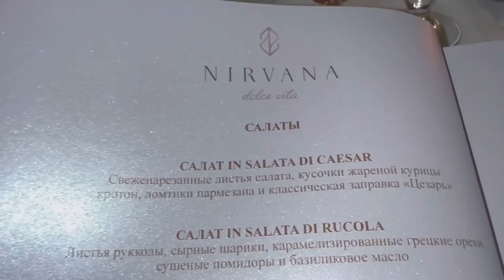“#35 ГРЕБУ КАК УМЕЮ. РАССВЕТ, БАЙДАРКИ И ПЛЯЖ КЛЕОПАТРЫ. БЕСПЛАТНЫЙ ИТАЛЬЯНСКИЙ РЕСТОРАН, DOLCE VITA